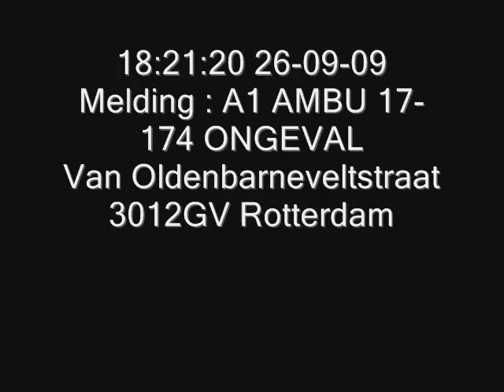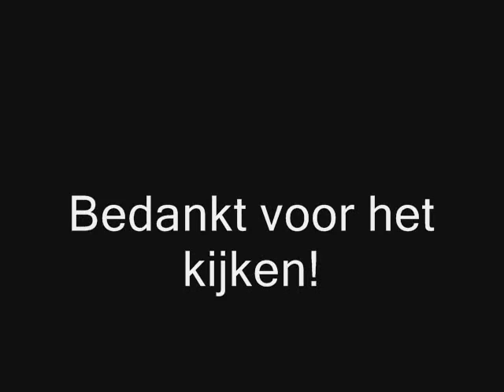A1 AMBU 17-174 ONGEVAL Van Oldenbarneveltstraat 3012GV Rotterdam